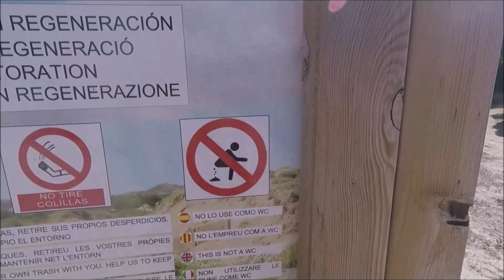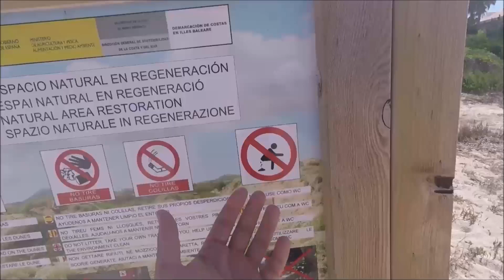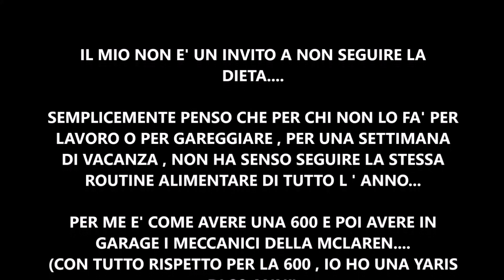Una settimana senza DIETA | solo SGARRI a Menorca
Io ho detto il mio pensiero, e voi invece?
Siete bravi anche in vacanza??